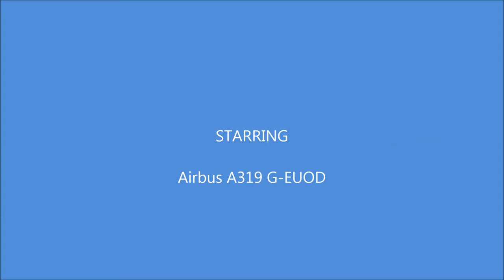Taking Off from London Heathrow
Taking off from London Heathrow (LHR), on a British Airways A319, destination Marseille (MRS)